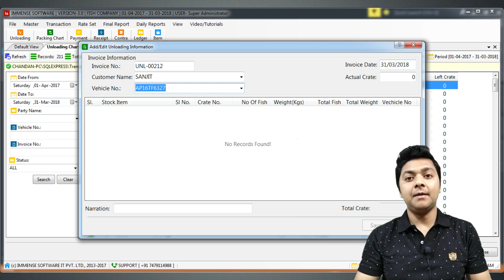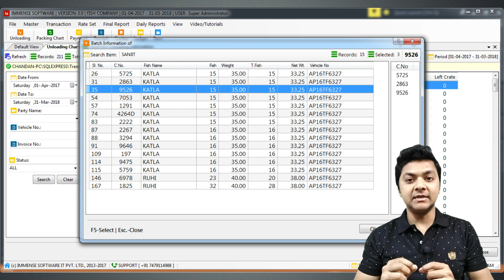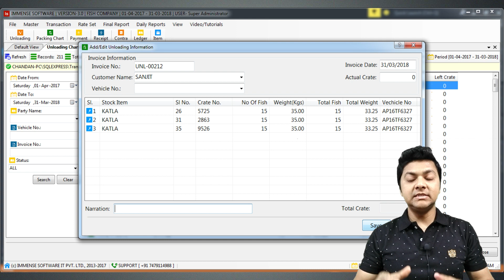Fish Merchant And Fish Commission Agent Software | Unloading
In this video, We are going to discuss a useful computer software system for Fish Merchant and Fish Commission Agent.

*** Services ***
Contact our expert developers to help you create a website, or take the service directly from the

Head Office: 259 Nasra South, Ranaghat, West Bengal, India. Pin-741202

EQUEPMENT USED:
○ Green Screen
○ My Camera